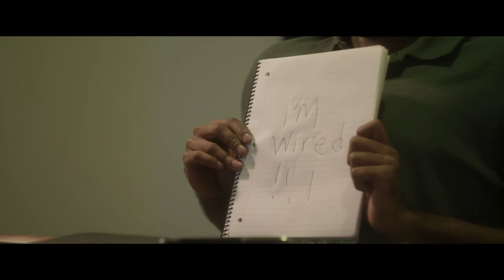CINEMATIC SHORT FILM: “INTERNAL REVENUE”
Starring:
Jeffrey Creightney
Chase Gutzmore
Candice Marie Singleton
Jennifer Gasca
Ray Lockhart

Cinematographer By:
Ariel Ramon

Written & Directed By:
Jeffrey Creightney

Produced By:
Jeffrey creightney
Renako Harmon